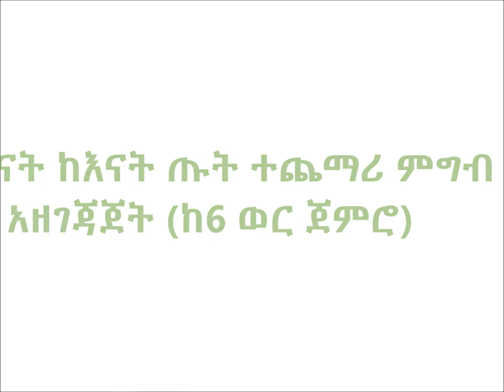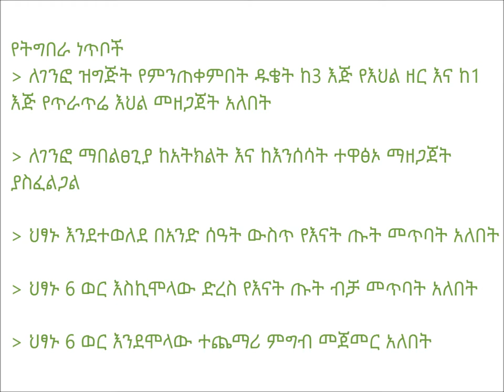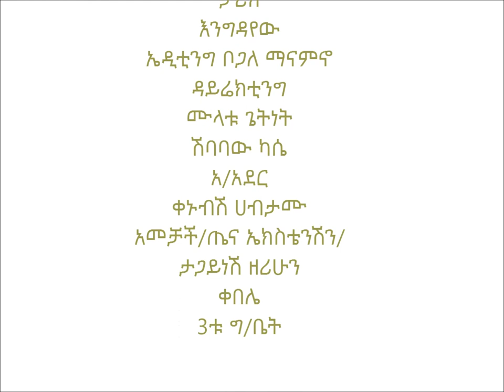Ankesha Babies Supplementary Feeding